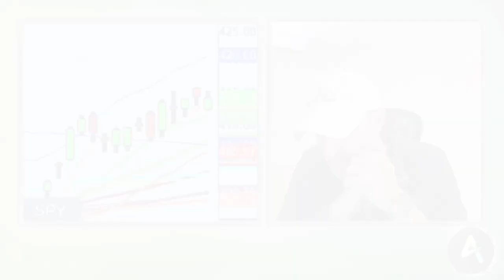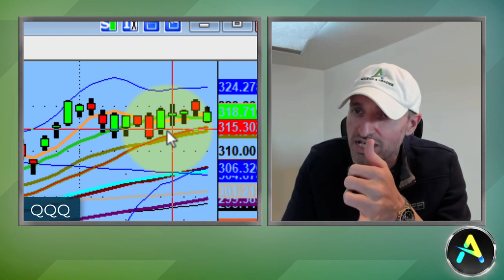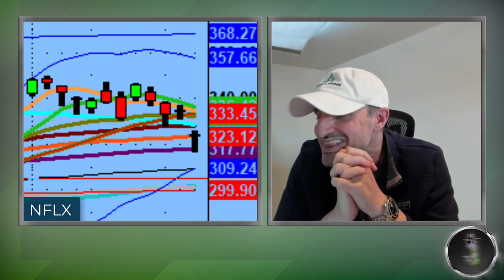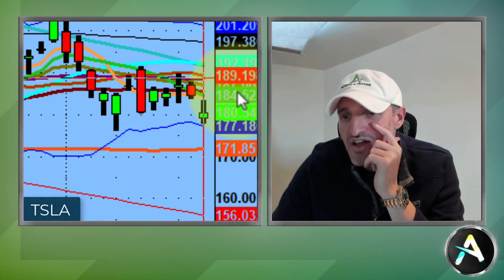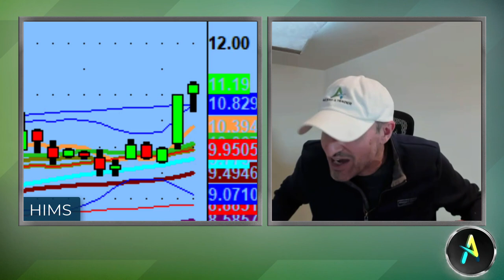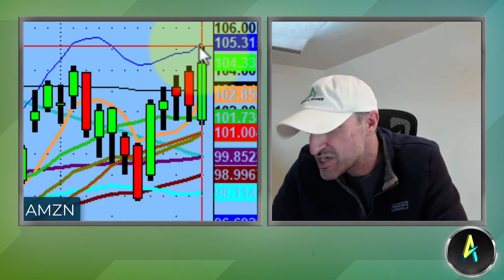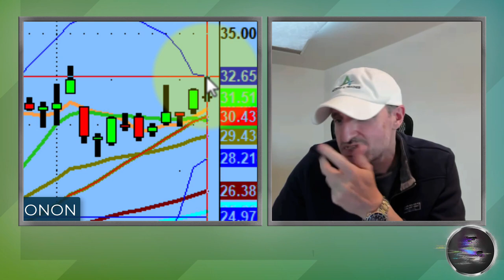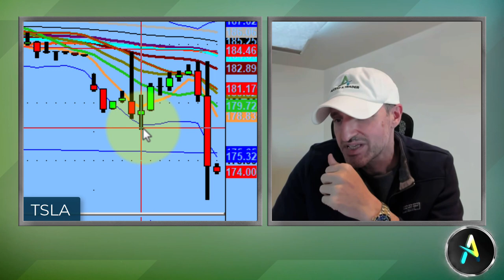I Almost Didn’t Record A Video Tonight | Stock Market Technical Analysis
Remember, when you sign up to be a trader, you don’t just sign up for the good, but also the bad, the ugly, and the indifferent. That is why it is the greatest reality show that isn’t on television.

Tonight, we discuss how the market was completely dry this morning, but decided to finally move up in the afternoon. We basically started our day at lunch time. The real question is: what is going to wake up this market?

💚 COMMUNITY SUPPORT 💚